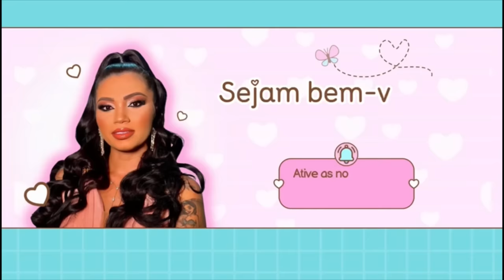NOSSO NATAL EM FAMÍLIA || DIÁRIO DA REFORMA || CUIDANDO DO JARDIM E MAIS!!❤️🏠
RECADO IMPORTANTE:👇🏻❤

Deus abençoe!!! 🙏🏻😘❤